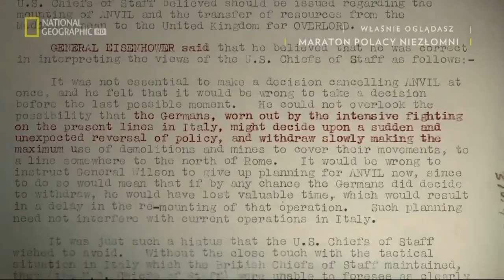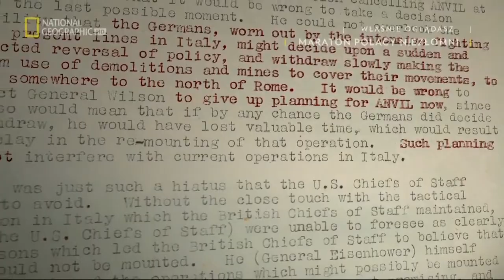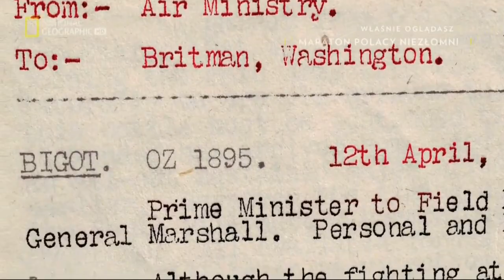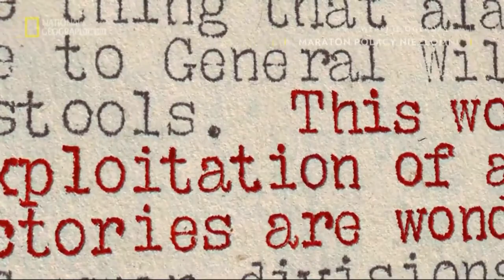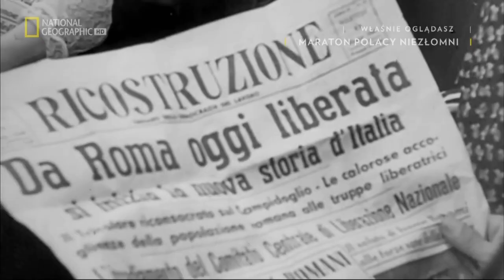PIEKŁO POD MONTE CASSINO, Film Dokumentalny, Historie Wojenne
Opactwo benedyktyńskie na Monte Cassino, znajdujące się na szlaku między Rzymem a Neapolem, było jednym z najważniejszych monumentów wiary chrześcijańskiej. Podczas II wojny światowej klasztor, z uwagi na swoje strategiczne położenie, został zbombardowany przez siły alianckie. Działania te dały początek jednej z największych masakr II wojny, która pochłonęła tysiące ludzkich istnień - zarówno żołnierzy jak i cywilów.Dokument ukazuje polityczne i militarne tło działań kampanii alianckiej we Włoszech w 1944 roku.

Cassino: Nine Months in Hell, Włochy 2012
Czas trwania: 65 minut, Gatunek: Film dokumentalny